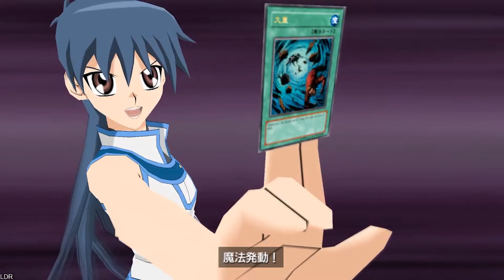Yu-Gi-Oh! Gx Tag Force 3 - Me vs. Blair Flannigan - "Horus the Black Flame Dragon" - Deck Recipe !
-- Deck List --

-- Monster Cards --
1x - D.D Warrior Lady
1x - Exiled Force
3x - Horus the Black Flame Dragon LV4
3x - Horus the Black Flame Dragon LV6
2x - Horus the Black Flame Dragon LV8
2x - Jinzo
1x - Morphing Jar
1x - Sangan
3x - Solar Flare Dragon
3x - UFO Turtle

-- Spell Cards --
1x - Brain Control
1x - Giant Trunade
2x - Level Up!
2x - Molten Destruction
1x - Monster Reborn
2x - My Body as a Shield
1x - Mystical Space Typhoon
1x - Nobleman of Crossout
1x - Pot of Avarice
1x - Premature Burial
3x - Shrink
2x - Soul Exchange

-- Trap Cards --
2x - Royal Decree

-- S2 --
Blair Flannigan Also known as Rei Saotome or Saotome Rei